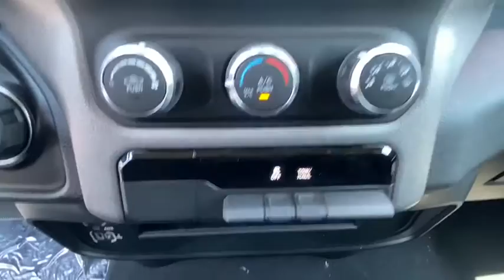2020 Ram 2500 Vicksburg, Kalamazoo, Schoolcraft, Three Rivers, Paw Paw, MI V4704T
New 2020 Ram 2500 available in Vicksburg, Michigan at Vicksburg Chrysler. Servicing the Kalamazoo, Schoolcraft, Three Rivers, Paw Paw, MI area.

Vicksburg Chrysler
13475 Portage Rd

Recent Arrival!brbr2020 Ram 2500 TradesmanbrbrbrAwards:br  * Motor Trend Automobiles of the year